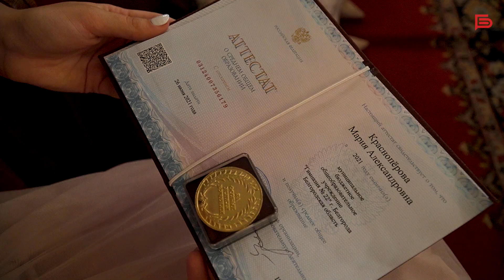Выпускной в Гимназии №22